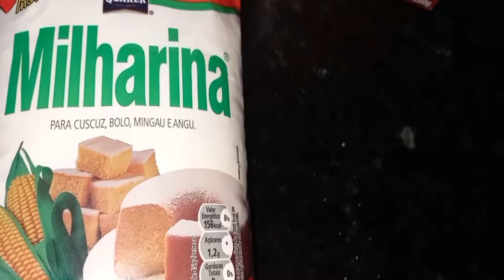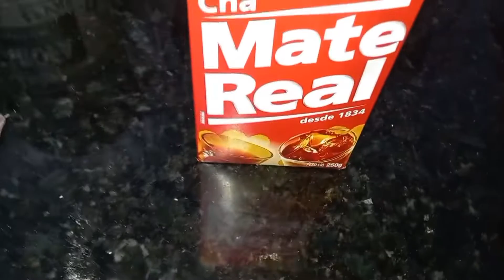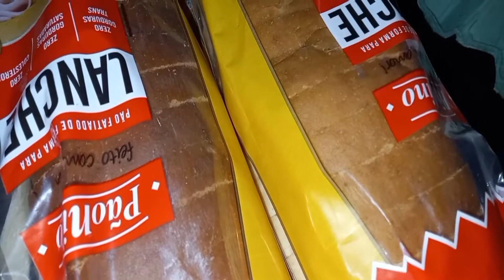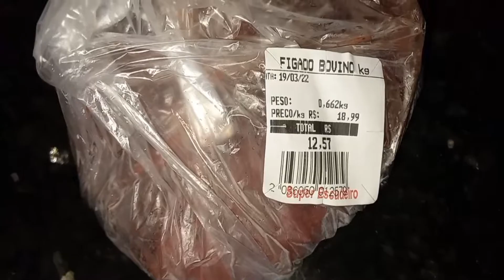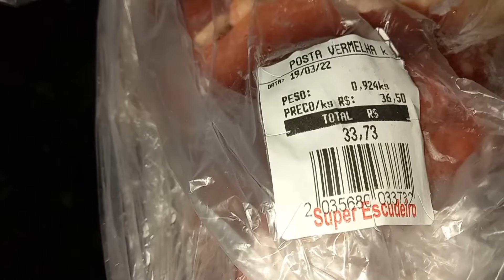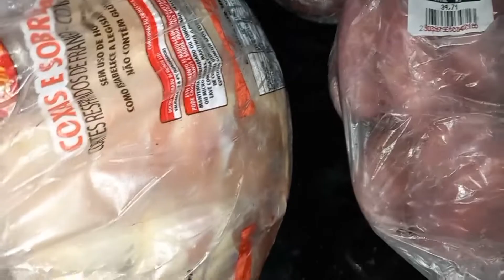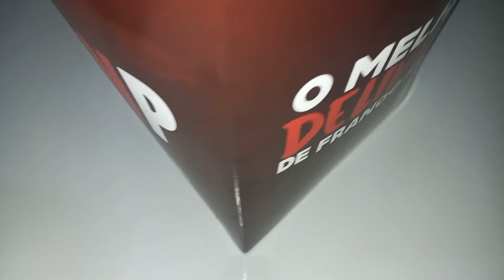🔵 VLOG: FINAL DE SEMANA/ FIZ UMA ARRUMAÇÃO BEM RÁPIDA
Oi gente tudo bem? hoje compartilho com vocês mais um vlog do meu final de semana, chuvoso, sol q
e querendo sair mais garoa, enfim um dia ótimo para ficar em casa.
Espero que gostem, obrigado por assistirem!
Deus abençoe a todos vocês sinta-se abraçados ❤